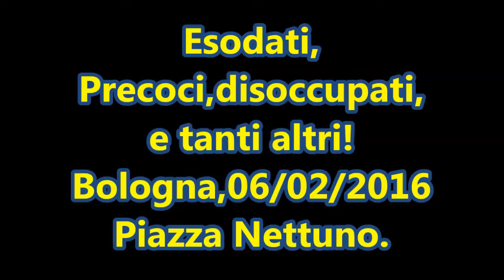LA IENA OPERAIA Bologna 06/02/2016 Precoci, esodati ,opzione donna!la loro voce.